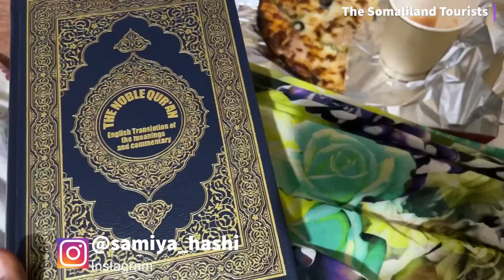RAMADAN VLOG | Dinner at Arts Cafe, Masjid Fatima Taraweeh Night Prayer in Hargeisa Somaliland 2023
Spending the evening out during Ramadan in Hargeisa Somaliland 2023